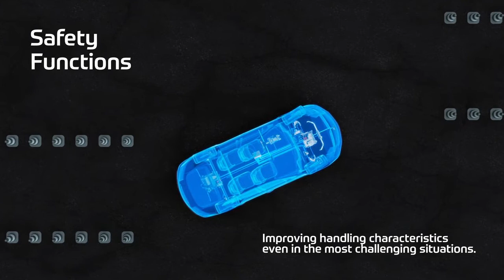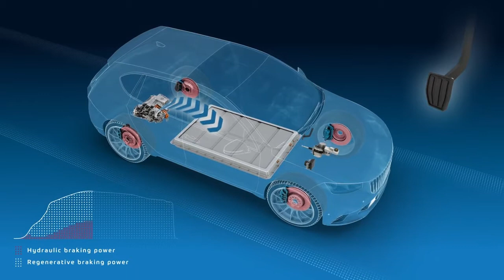ZF`s IBC: Stop better and drive farther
As vehicles become increasingly electrified, automated, and software controlled, ZF is at the forefront of developing and industrializing advanced chassis systems with the industry’s most comprehensive offering of by-wire technologies.
ZF’s brake-by-wire IBC braking system enables regenerative braking and energy recuperation that helps recharge the batteries of electric vehicles – highlighting how chassis and eDrives can work together to enhance motion control, extend range and offer more compact system packaging.